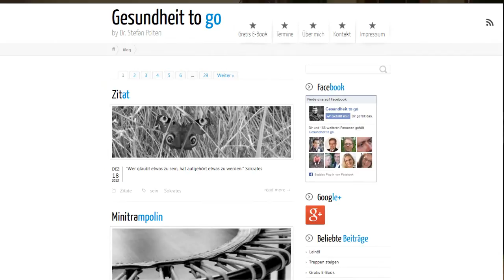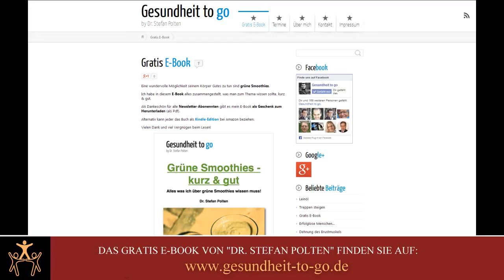Dr. Stefan Polten im Interview mit Volker Knehr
Dr. Stefan Polten hat sich auf ganzheitliche Medizin spezialisiert. In diesem Interview erklärt er, was er unter "ganzheitlicher Medizin" versteht, seine Vorgehensweise und auch seine Therapieformen.